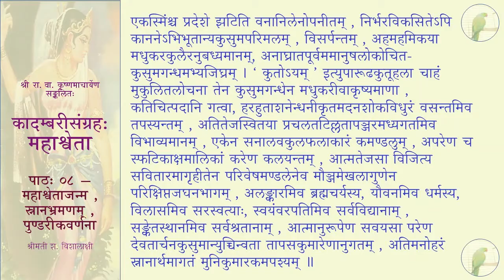कादम्बरीसङ्ग्रहः (पूर्वभागः) - महाश्वेता - पाठः ०८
पाठः ०८ — महाश्वेताजन्म , स्नानभ्रमणम् , पुण्डरीकवर्णना